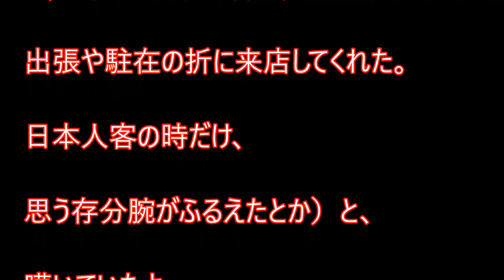高級イタリアンのイタリア人のシェフと日本